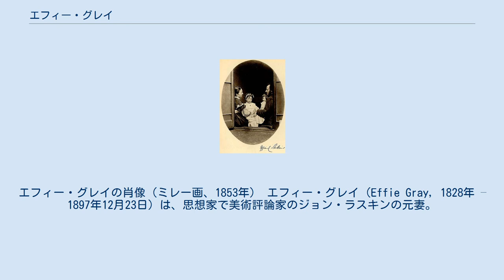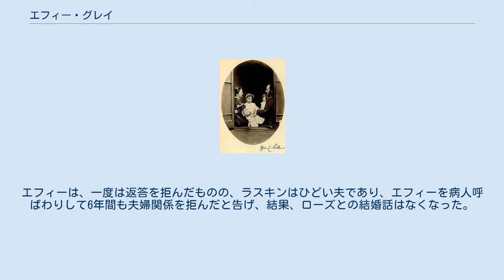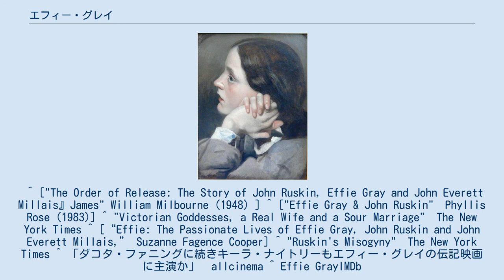エフィー・グレイ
ジョン・エヴァレット・ミレー
スコットランド・パース出身の人物
エフィー・グレイの肖像（ミレー画、1853年） エフィー・グレイ（Effie Gray, 1828年 – 1897年12月23日）は、思想家で美術評論家のジョン・ラスキンの元妻。
ラスキンが支援していた画家のジョン・エヴァレット・ミレーと恋に落ち、ラスキンと離婚し、ミレーと再婚した。
パトロンの妻との不倫であったこと、ラスキンとエフィーの間に肉体的な夫婦関係がなかったことが暴露されたことから大スキャンダルになり、ヴィクトリア時代の有名な三角関係事件として、何度も演劇やオペラ、ドラマなどになっている。
 エフィーはパースの裕福なビジネスマンの家庭に、15人兄弟の長女として生まれた。
父親同士が知り合いであったことから、幼少の頃にラスキンと知り合い、12歳のときには、ラスキンから自作の童話『黄金の河の王』を贈られる。
 1848年、19歳でラスキンと結婚し、ロンドンで暮らす。
ラスキンの取材旅行に同行し、ノルマンディーやヴェネツィアを旅するが、ラスキンの両親もいつも一緒だった。
しかもラスキンは、旅行中も建築や絵画の調査に没頭し、エフィーは寂しい思いをさせられていた。
さらに、ラスキンは、自らが理想する貞淑で従順な妻に教育したがる口うるさい夫で、まだ幼く、社交好きなエフィーとしばしば衝突した。
義父母の過干渉やラスキンのマザコンぶりにもエフィーは不満をつのらせていった。
 ラスキンのお気に入りで、金銭的にも援助していたラファエル前派の画家ミレーの絵のモデルを務めたことで、ミレーと知り合う。
1853年に、ラスキンとミレーとともにスコットランド旅行に出かけた際、ミレーと恋に落ちる。
1854年4月にエフィーはラスキンの家を出て実家に帰り、ラスキンとは夫婦としての肉体関係が一切なかったことを理由に、裁判所に「婚姻の無効」を申し立てる。
 肉体関係がなかったこと自体はラスキンも認め、性的不能を理由に、1854年7月に離婚が認められる。
エフィーが父親に宛てた手紙には、「（ラスキンが同衾を拒んだ理由は）、初夜の日に見た自分（エフィー）の体が、彼が思い描いていた女性の体と違い、嫌悪感を抱いたためだと言った」とあるが、その違いが何であったかは明らかにされていない（後年に出版された研究書では、恥毛か経血を嫌ったのではないかとされている)。 ルイス・キャロルが撮影したミレー夫妻のアンブロタイプ写真（1865年）。
「エフィー・C.ミレー」の署名がある。
 1855年にミレーと再婚し、翌年からほぼ年子で8人の子供を生んだ。
ミレーはエフィーや子供たちをモデルに多くの絵を残している。
ラスキンの友人であったルイス・キャロルとは、ラスキンと離婚後も付き合いがあったようで、キャロル撮影によるミレー一家の家族写真も残っている。
エフィーの妹ソフィーと夫ミレーの仲が噂されたこともあったが、エフィーは画家を支えるしっかり者の良き妻としてミレーを助けた。
ミレーが亡くなった翌年の1897年に69歳で死去。
 ラスキンは後年、家庭教師をしていた少女ローズに結婚を申し込んでいるが、その際、ローズの母親がエフィーに2度手紙を出して、夫としてのラスキンについて尋ねている。
エフィーは、一度は返答を拒んだものの、ラスキンはひどい夫であり、エフィーを病人呼ばわりして6年間も夫婦関係を拒んだと告げ、結果、ローズとの結婚話はなくなった。
 世間を大いに騒がせたビクトリア時代の一大スキャンダルとして、現在まで何度も演劇やドラマになっており、本も多数出版されている。
2012年現在、2本の伝記映画が予定されている。
 ^ ["The Order of Release: The Story of John Ruskin, Effie Gray and John Everett Millais』James" William Milbourne (1948) ] ^ ["Effie Gray & John Ruskin"　Phyllis Rose (1983)] ^ "Victorian Goddesses, a Real Wife and a Sour Marriage"　The New York Times ^ [“Effie: The Passionate Lives of Effie Gray, John Ruskin and John E...